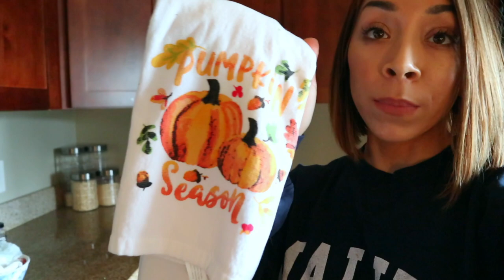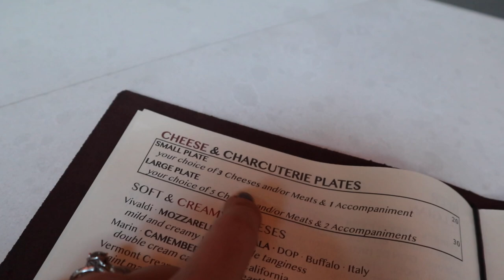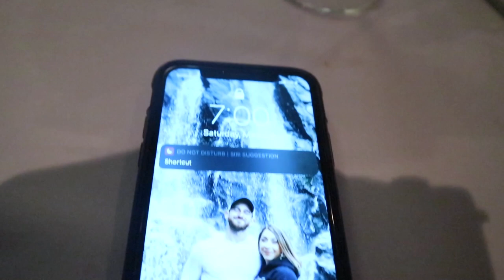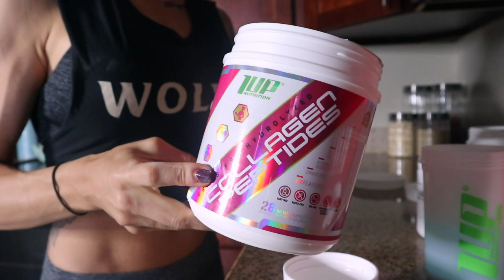Cheat Day WEEKEND! Eating Drinking with NO Weight Gain!